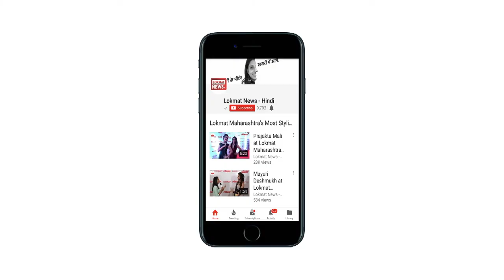Jayendra Saraswathi Last Rites Ceremony Live | महासमाधि देखिये इस वीडियो में..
Last Rites Ceremony Live Jayendra Saraswathi Shankaracharya |महासमाधि देखिये इस वीडियो में..

Kanchi Shankaracharya Jayendra Saraswathi died in Kanchipuram yesterday at 82.
Final rituals for burying the mortal remains of Shankaracharya Jayendra Saraswathi has began in Kanchipuram todays morning. His family member and few followers also there in final rituals.

Jayendra Saraswathi, regarded as one of the most influential religious leaders of his time but whose shock arrest in a murder case robbed the spiritual shine of the Kanchi mutt, died in Kanchipuram yesterday.
The final rituals for burying the mortal remains, called 'Brindhavana Pravesam,' began with an 'abishekam' or bath. Milk and honey were the ingredients used in the abishekam.

The 'abishekam', held in the main hall of the mutt, was followed by recital of Vedic hymns by priests in the presence of Sri Vijayendra Saraswathi, the junior pontiff of the Mutt and some close family members.

A Mutt official said the body of Jayendra Saraswathi will be carried later to the adjacent 'Brindavan Annexe,' where the mortal remains of his predecessor Sri Chandrasekerendra Saraswathi were interred in 1993.
देश के सबसे ताकतवर संत माने जाने वाले शंकराचार्य की महासमाधि की प्रक्रिया गुरुवार सुबह शुरू की गई। इस मौके पर देशभर से नामी संत और मठ के लोग उन्हें श्रद्धांजलि देने पहुंचे।